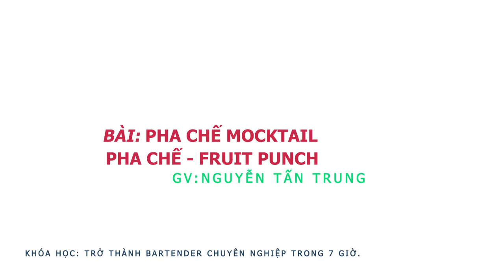Học pha chế-Học Bartender-pha chế cocktail/ Bài 26: Pha chế Mocktail Fruit Punch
Theo dõi trên các kênh:
Các Khóa Học Online Trên Edumall:
1/ KHOÁ HỌC PHA CHẾ TỔNG HỢP ONLINE GIÁ 799K GIẢM CÒN 299K
2/ LÀM CHỦ QUÁN CÀ PHÊ TRUYỀN THỐNG ONLINE GIÁ 699K GIẢM CÒN 299K

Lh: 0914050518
63/28 lê Đình Cẩn, P Tân Tạo, Q Bình Tân , Tphcm